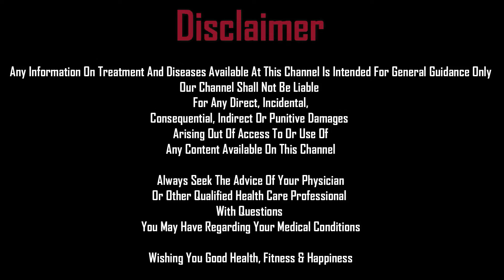Treat your Hair Fall problem naturally, Home remedies For all hair problem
Watch this video to know about how to treat hair fall problem naturally...

Any information on treatment and diseases available at this channel is intended for general guidance only. Always seek the advice of your physician or other qualified health care professional with questions you may have regarding your medical conditions.. Our channel shall not be liable for any direct, incidental, consequential, indirect or punitive damages arising out of access to or use of any content available on this channel. Wishing you good health, fitness and happiness..
 Homoeopathic Dawakhana